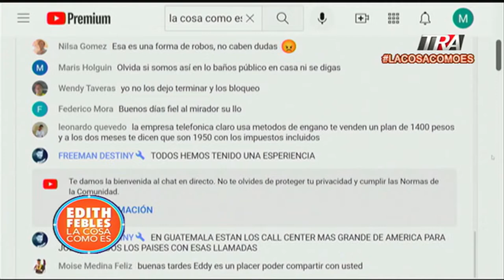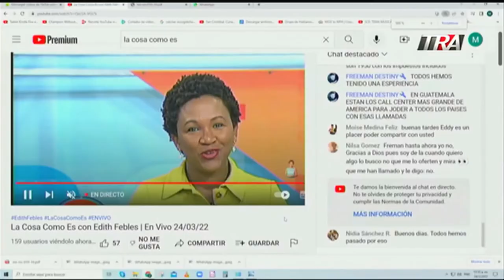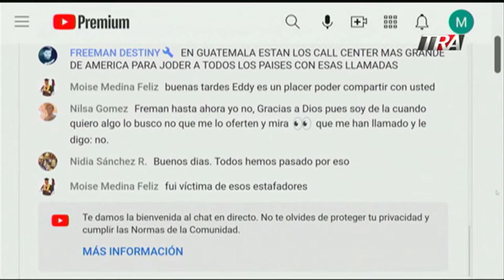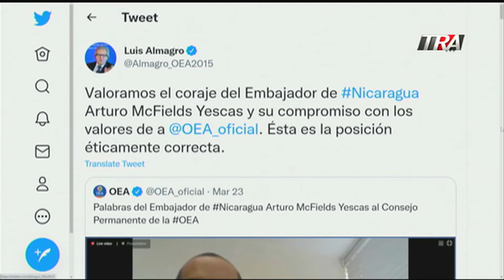Arturo McFields, Embajador de Nicaragua rompe con Ortega y lo denuncia ante la OEA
Canal Oficial Periodista Edith Febles